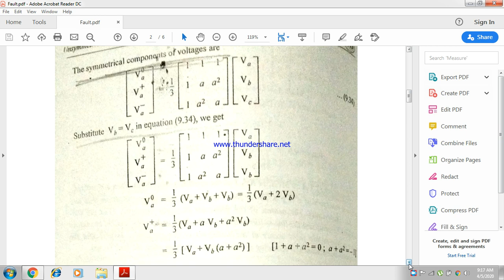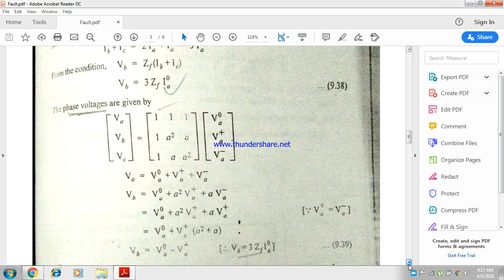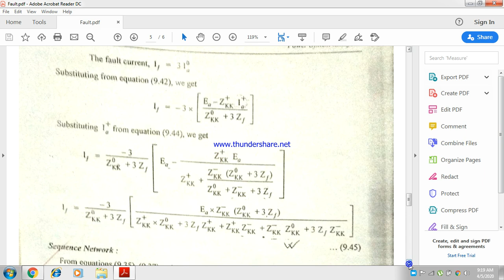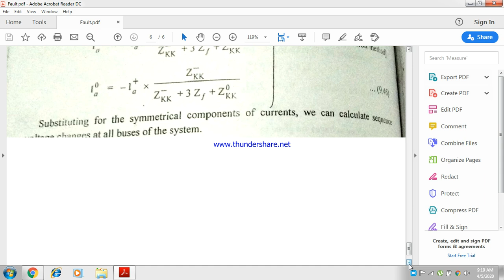Derivation ofFault Current Expression For Double line to Ground Fault Asked In NEA ,2076